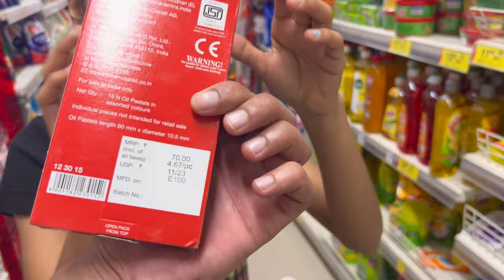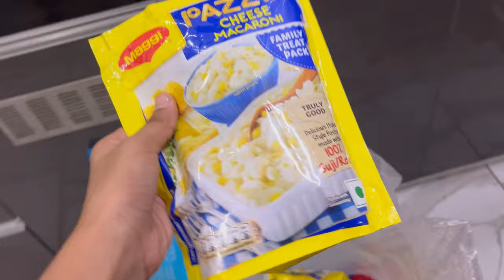Aaj finally hum gye गौशाला 🙏|| or thodi c shopping 🛍️ sunday vlog